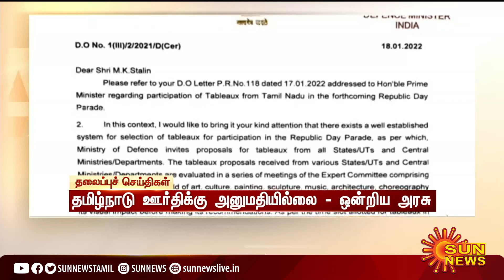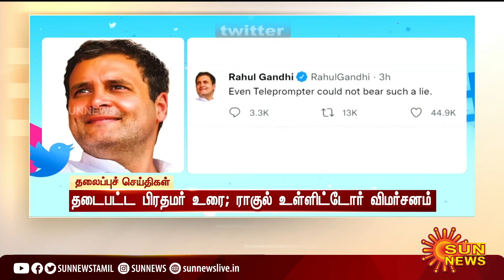மதியம் 3 மணி தலைப்புச் செய்திகள்! | HeadLines | 3PM | 18-01-2022 | Sun News